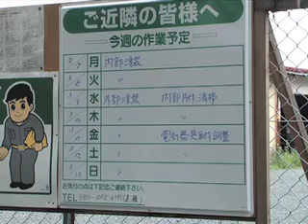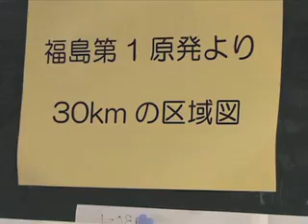د جاپان اتومي بټیو شاووخوا